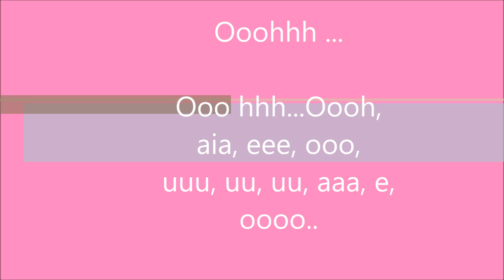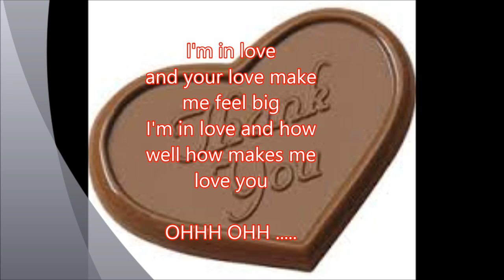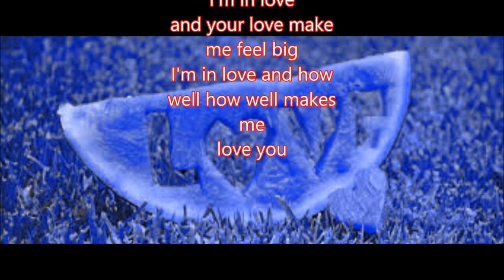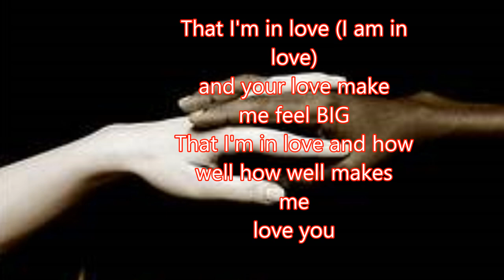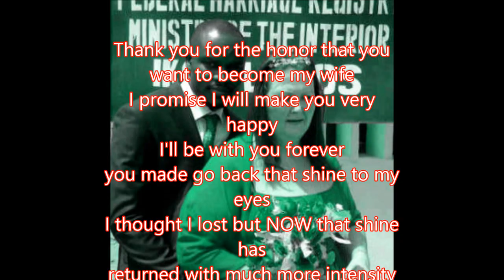Estoy Enamorado - Donato & Estefano subtitulada en ingles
Hice este video por la necesidad que tenemos muchos latinos por expresar nuestros sentimientos a la persona que amamos!!! pero Lastimosamente no habla el mismo idioma que nosotros!!! y tambien porque sentí la necesidad de hacer un video traducido correctamente!!! asi que suscribanse y dejen un comentario con la cancion que ustedes quieran que sea la proxima cancion que traduzca, esta la hice a manera personal!